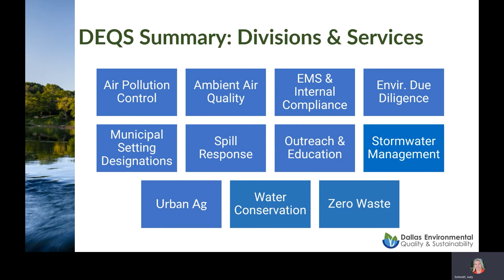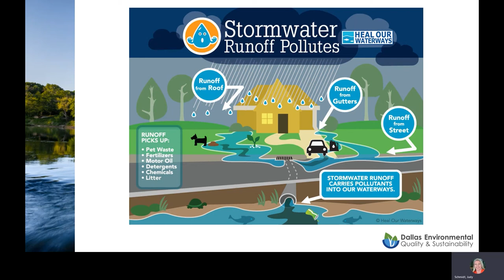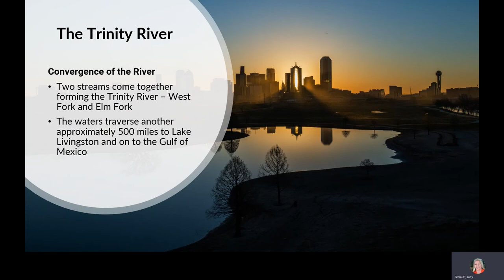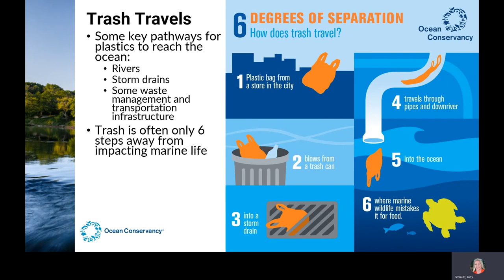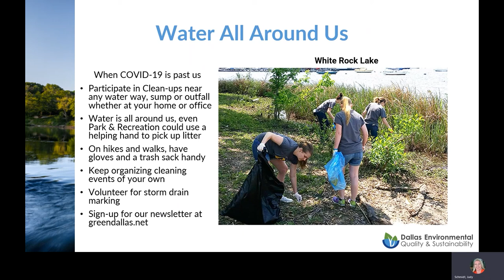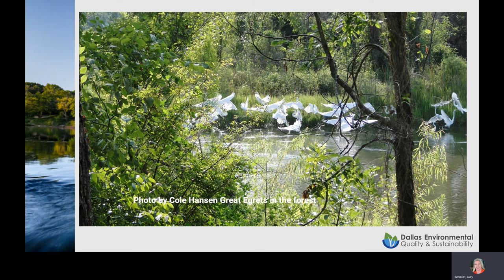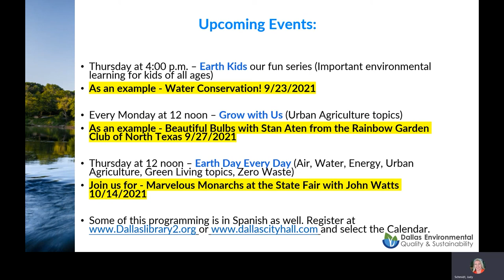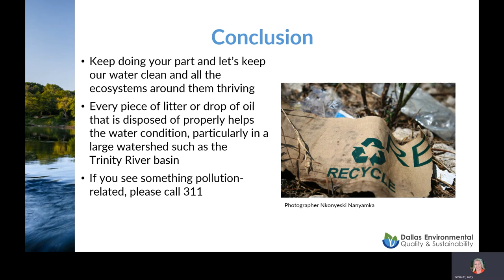Dallas Environmental Quality & Sustainability. How Water Connects Us